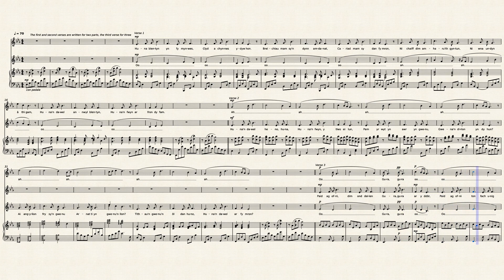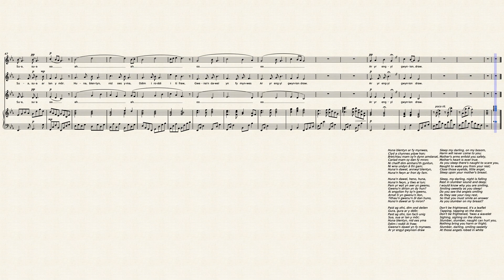Suo Gan – Traditional Welsh lullaby arranged for SSA choir and piano.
Beautiful traditional lullaby from Wales in an easy arrangement for SSA choir and piano.